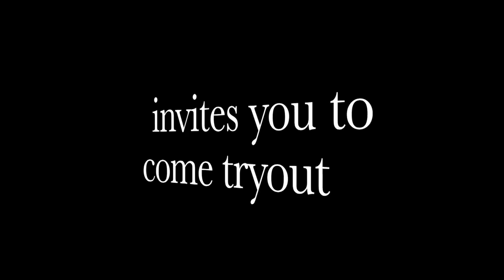Armadillo Rodeo 2013 Tryouts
Open tryouts for the Armadillo Rodeo teen improv troupe are Saturday, April 27, 2013 at 11:30am at The Public Theatre, 616 Center St, Little Rock, AR